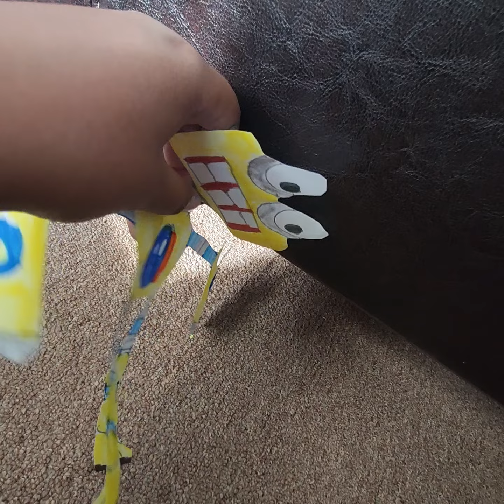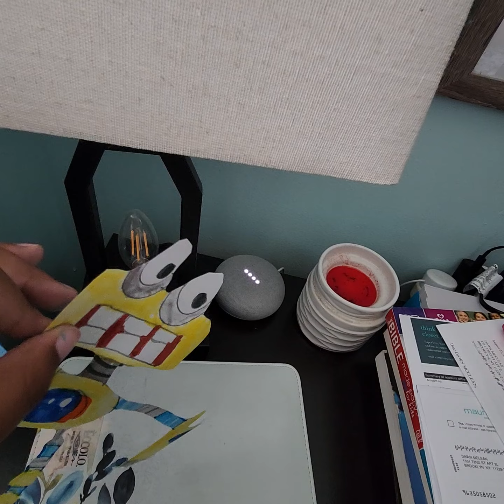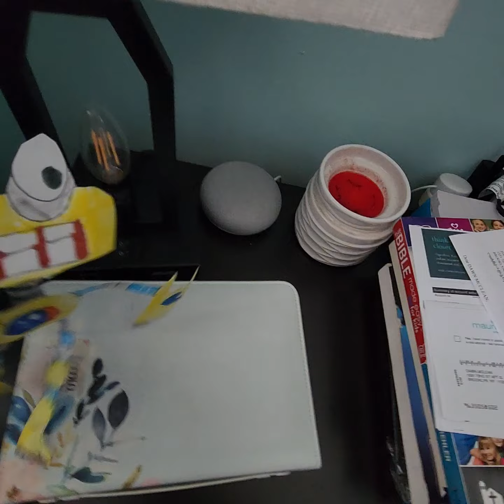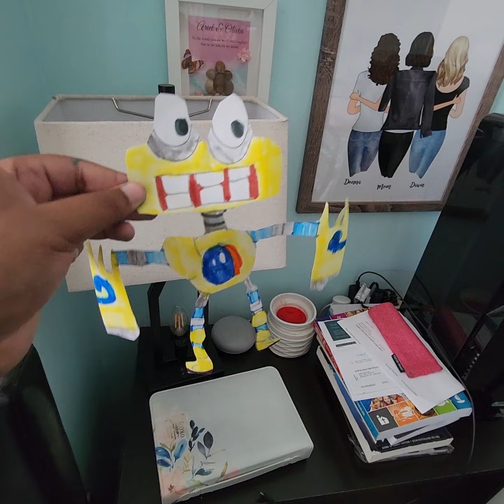WUBBOX INTERVEIWS )MY SINGING MONSTER